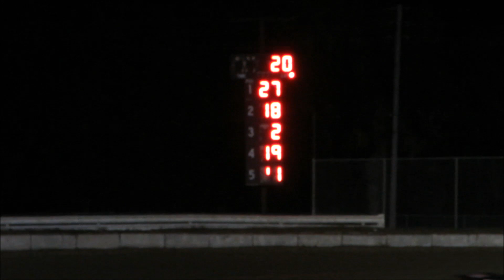Racing | E-Mods | Feature Race | Bubba Raceway park | 11-13-15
Bubba Raceway Park
E-Mods
Feature Race
20 Laps  - -  3 Cautions

I hope you enjoyed watching this video and if you did please make sure to 'COMMENT' 'LIKE' 'SHARE' and 'SUBSCRIBE' to my youtube channel to see more racing action on dirt.